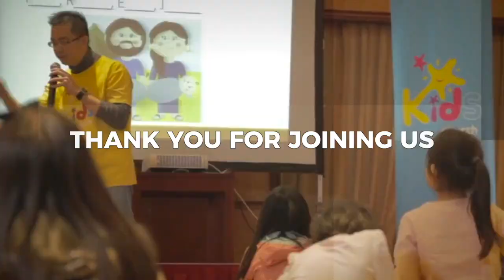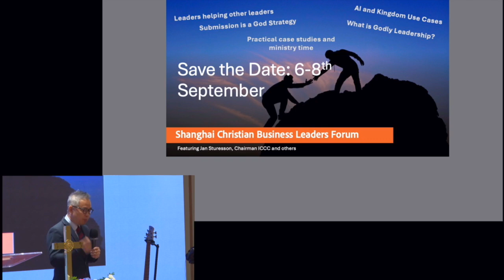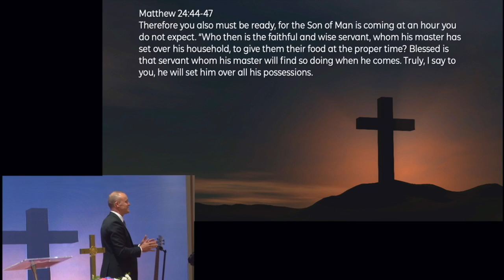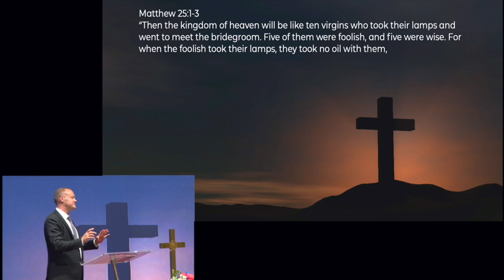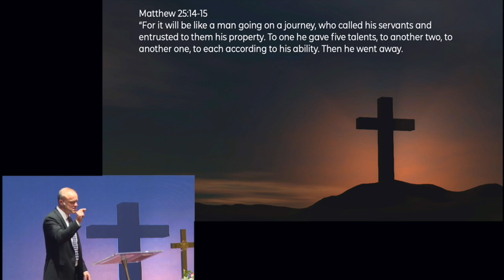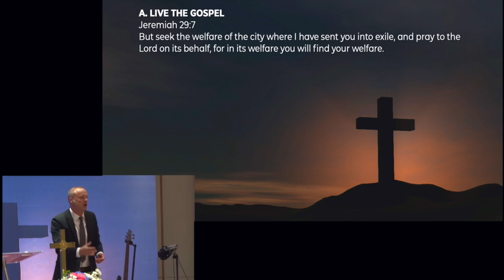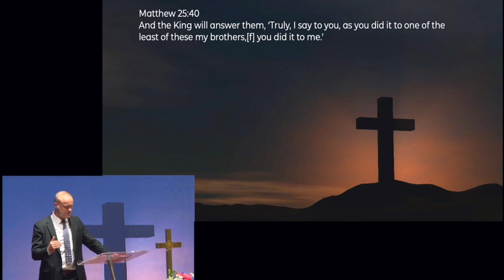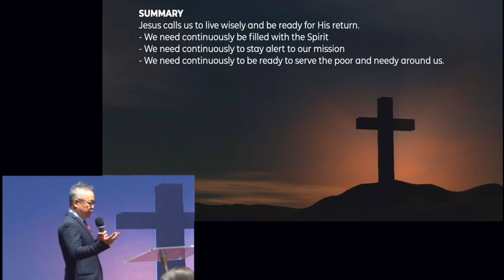READY FOR THE RETURN OF THE KING - June 30, 2024 [English]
Speaker: Pastor Paul Orenlius
Title: READY FOR THE RETURN OF THE KING
Main Scripture: Matthew 25:14-46